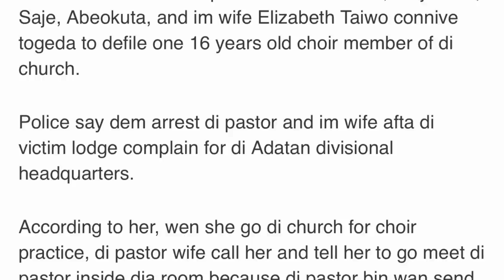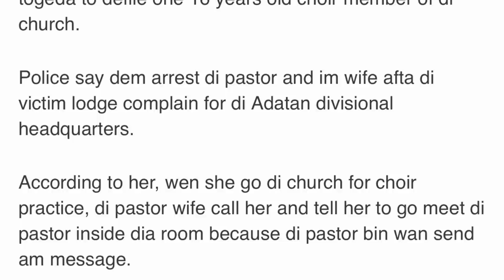The Moment Pastor's Wife Helped Husband To Take Yóung Gìrls Plantain